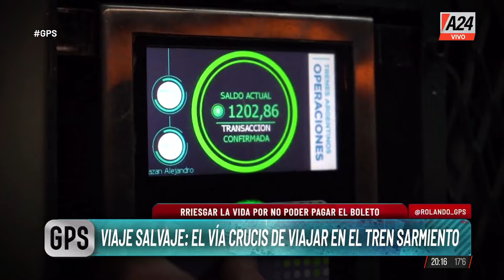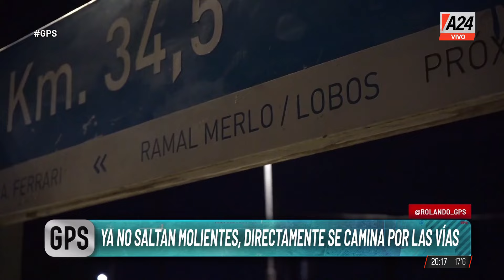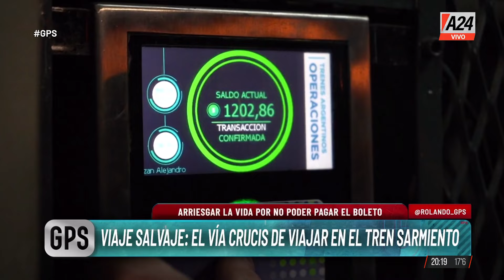🚝 TREN SARMIENTO: ARRIESGAN SU VIDA PARA NO PAGAR EL BOLETO CON AUMENTO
Los pasajeros ya no saltan los molinetes, directamente caminan por las vías.